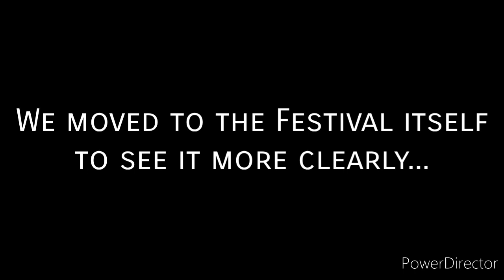TRENDING FIREWORKS IN ABUDHABI UAE 2021 l GUINNESS WORLD OF RECORD? l JUST LOISY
Sharing with you guys the 30 mins fireworks in Abu Dhabi UAE and this may be in guiness world of record... Wish everyone can witness this fabulous event that happened in the 1st of January 2021... Hope you enjoy the video. HAPPY NEW YEAR EVERYONE. 🤗

Guys, I would like to thank you for supporting me even in a small ways its really means a lot to me. If its not a big thing to ask, I would also like to ask for your support to visit as well our newly members that really support us all the way and to support you back as well...

For my other members that are not youtubers but organic viewers thank you for the support as always. I love you all

For Christmas Gifts - Valentines Gift - Birthday Gifts and Anytime Gifts : GCASH 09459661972 :-) Thank you guys